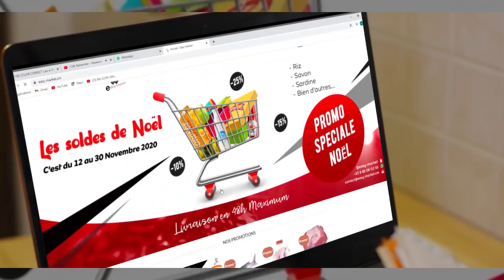Les Echos de la Saint Valentin à MBALMAYO (5 Minutes de Rire)